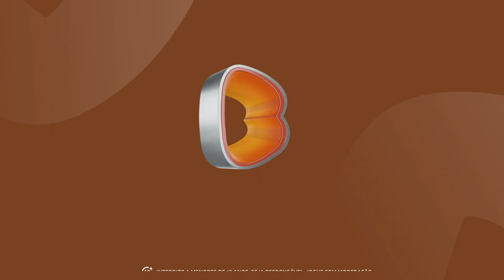João Mário: Os 17 golos na Liga 2022/23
João Mário encerrou a Liga Portugal bwin como o terceiro melhor marcador. O médio do Benfica marcou 17 golos ao longo do campeonato. Recorda-os aqui.